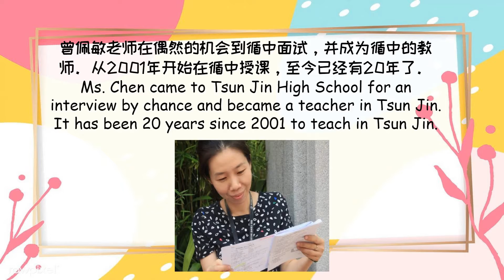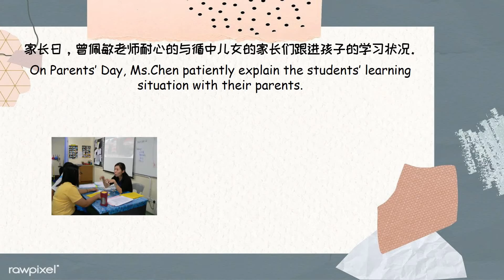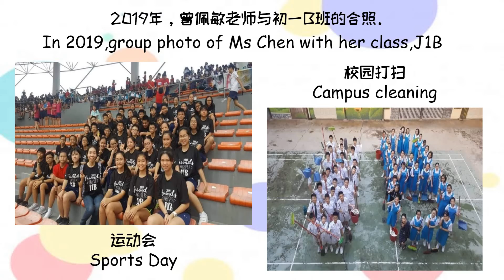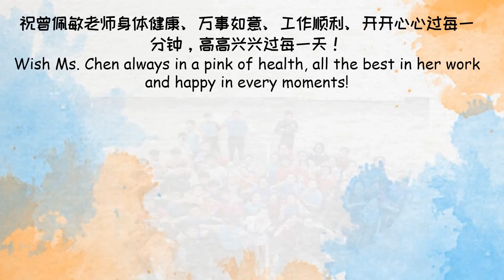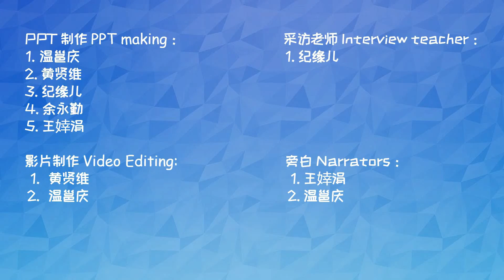曾佩敏老师20年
【短片人物】
曾佩敏老师（吉隆坡循人中学）

 【教龄】
 截至2021年：20年

【短片内容说明】
老师介绍，祝福语。

【幕后团队】
余永勤
纪缘儿
黄贤维
王婞涓
温邕庆

【作品来源】 2021年“一段师生缘，一生师生情” 短片竞赛

主办：董总《中学生》、董总教师教育局